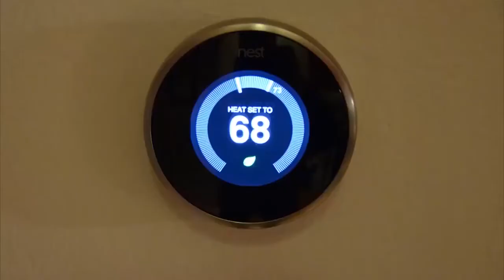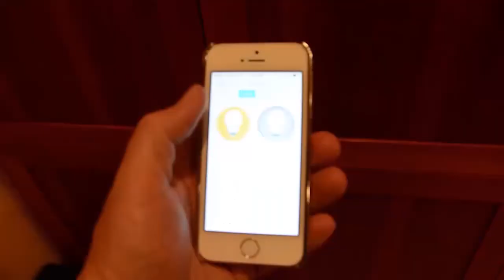Exede and the Internet of Things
On Rural America Live, ViaSat VP of Technology Mark Colaluca discusses all the different connected devices that work well with Exede Internet service.